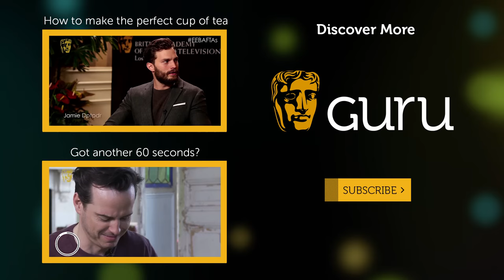60 Seconds with... Jamie Dornan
50 Shades of Grey actor Jamie Dornan shares 60 seconds with us.